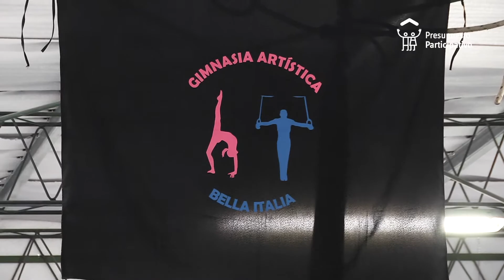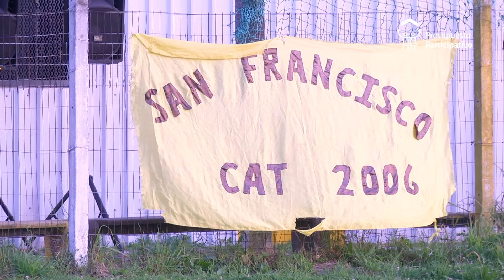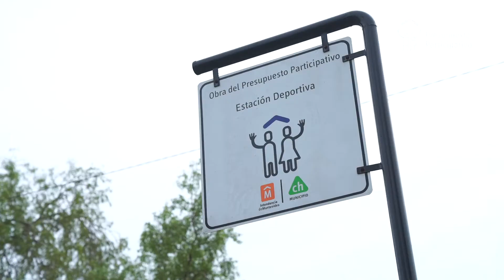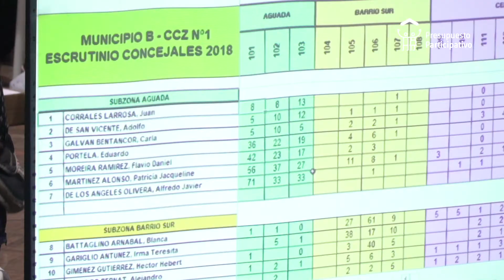Presupuesto Participativo 30 años 07 09 20